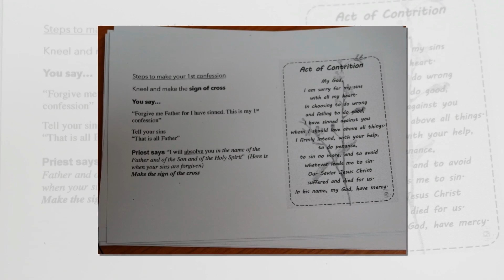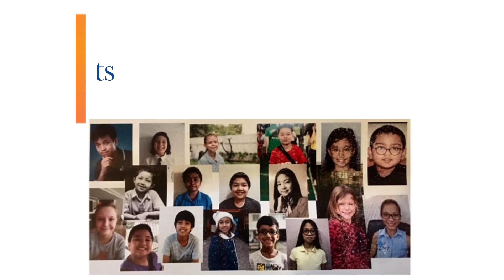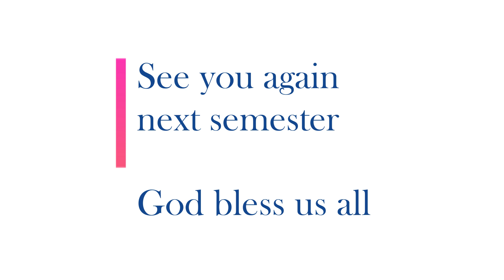First Holy Communion of CCD Students Class 2019-2020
Retreat on Saturday May 30, 2020
First Communion: Pentecost Sunday May 31, 2020